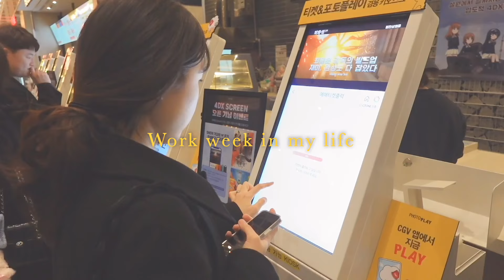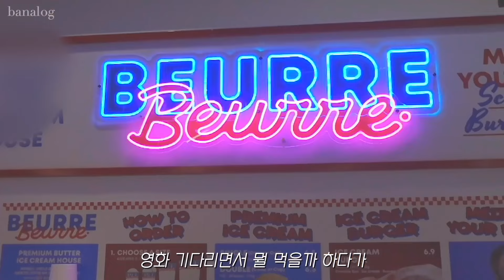࣪⊹행복은 티켓팅순 feat.god콘서트˖*♬˖ 도시락 싸는 직장인 일상 퇴근후 요리 자기전 독서 작년 새해목표 달성?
너무 늦게 영상을 올리게 되었습니다ㅠㅠ
겸직 허가 받는 과정이 길어져 이미 편집을 거의 끝내 둔 영상을 이제야 올리게 되었어요!
겸직 허가 받은 썰은 다음 영상에서 한번 풀어볼까 해요ㅎㅎ
저 이제 겸직 허가 받은 여자니까 유튜브를 전보다는 더 자주 올려볼게요!
종종 저를 보러 와주세요☺️